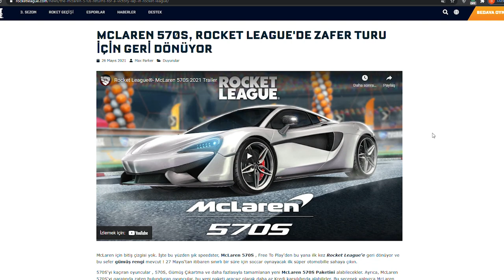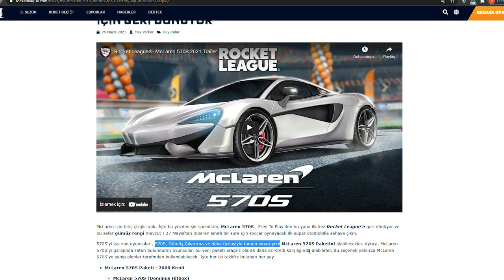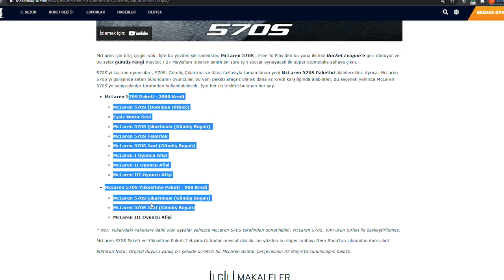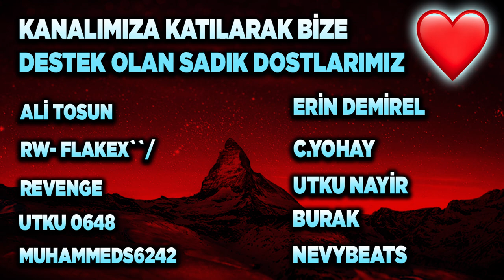ÖZLENEN ARABA MCLAREN 570S GERİ DÖNDÜ! ROCKET LEAGUE MCLAREN 570S İNCELEME! (Rocket League Türkçe)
1000 KREDİ (4x250) ÇEKİLİŞİ ŞARTLARI AÇIKLANMA 1 HAZİRAN!
2) Instagram'da Aydigalyt takip et!
3) Discord sunucumuza katıl ve çekiliş kanalındaki tepkiye tıkla! Discord Linki
NOT: Çekiliş 1 Haziran'da discord üzerinden açıklanacaktır!

Selam arkadaşlar bu videoda Rocket League'de haber serimize oyuna geri dönen McLaren 570S'i enine boyuna inceleyerek devam ediyoruz, keyifli seyirler.

*ETİKETLER*

aydigal
aydigal